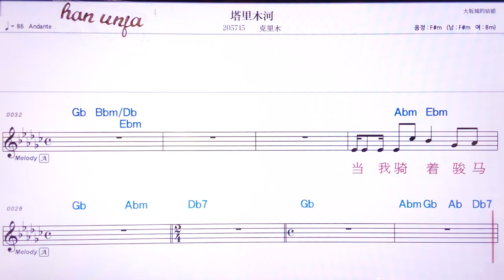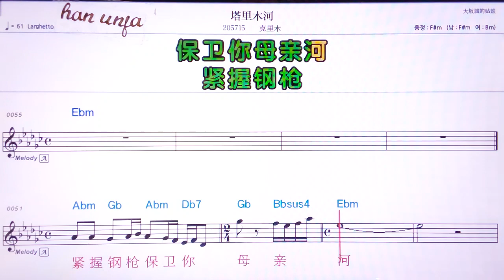💖 타리무혀/커리무 👍MR,유투브 노래방, 가라오케, 악보, 코드, 가사 ,Karaoke,반주